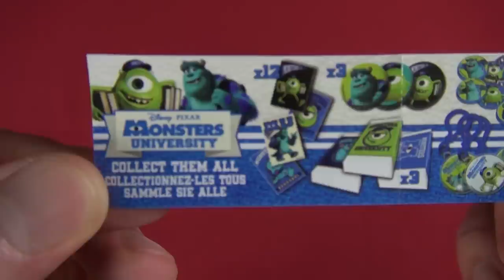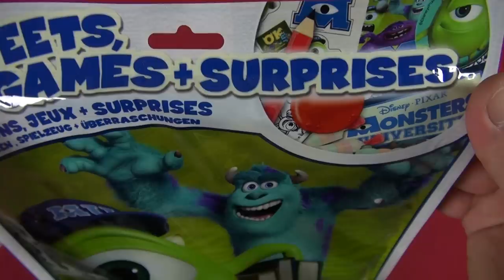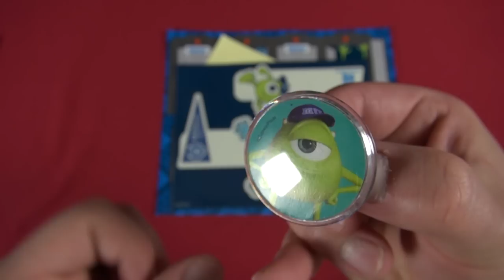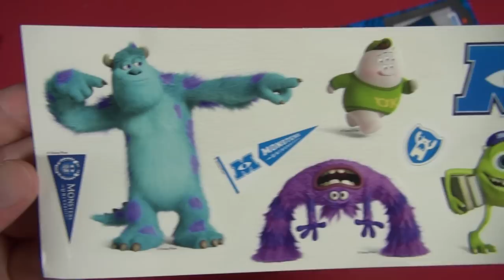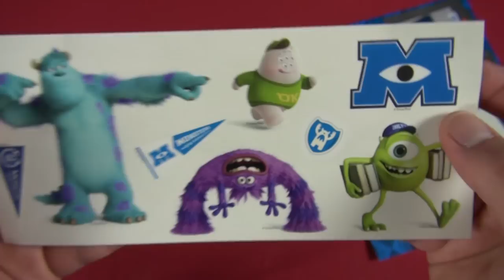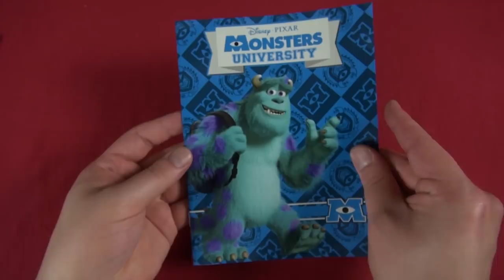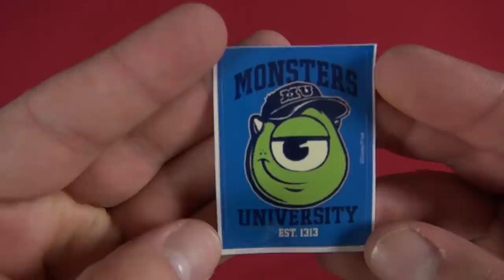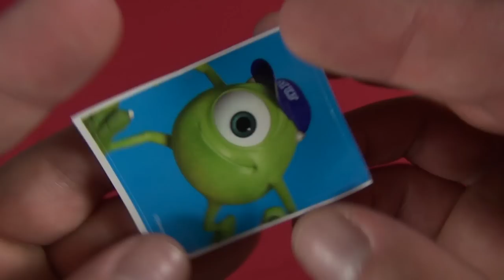MONSTER UNIVERSITY - SURPRISE BAG & EGGS (Disney Pixar)